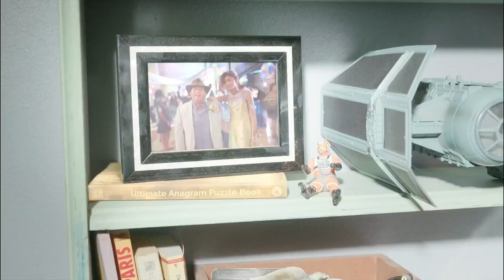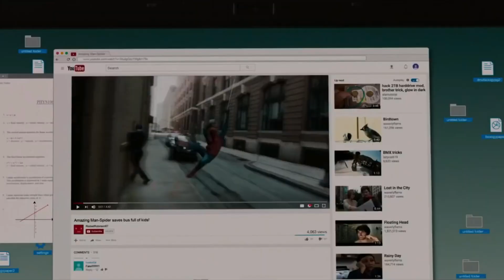Why did Peter Create a New Spiderman Suit | ( HINDI )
About : In This video we are discussing one of the many questions that spiderman no way home has arised since it's realease which is why did Peter Parker create a new Spiderman suit in his new apartment dispiste having old suits that Tony stark made for him
like IronSpider Suit and His Black and Red Spiderman Suit that he made using stark technology.

For AMAZING Logo , channel art , thumbnail :-
Professional Designer

Outro :- HXGO - New Delhi

Note :- All Images, Pictures, Music used in this video belongs to there respected owners.